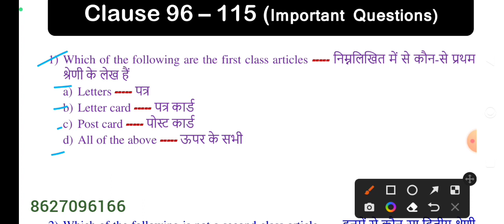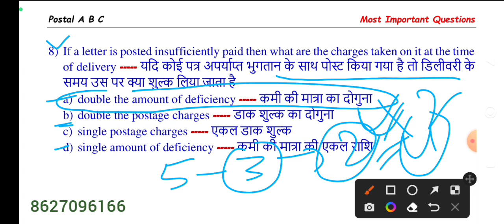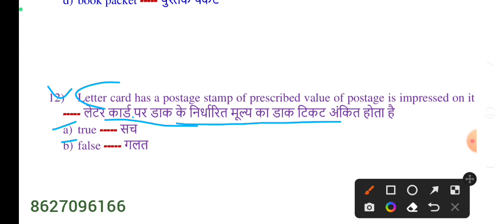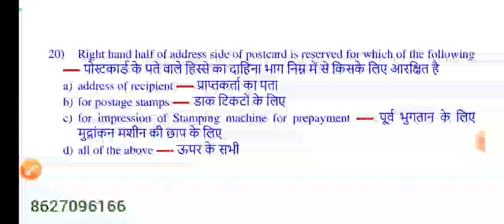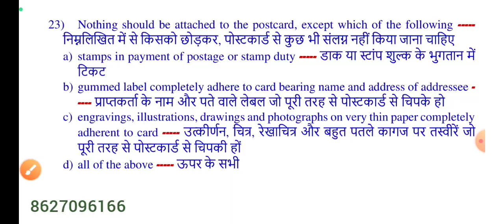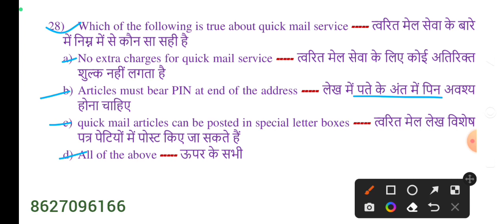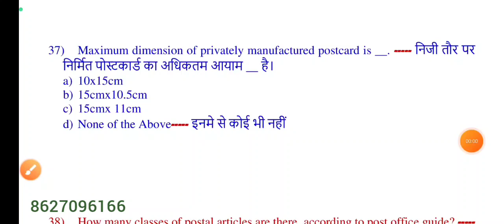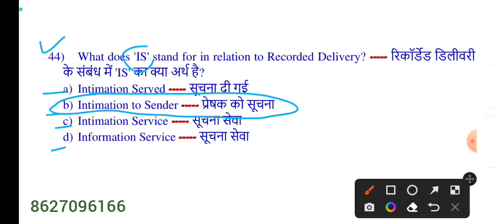40+ Most Important MCQ’s Clause-96 to 115 ! Exams important #|poistman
For Regular Coaching Classes Of :
Contact Detail :--
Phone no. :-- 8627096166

40+ Most Important MCQ’s Clause-96 to 115 ! Exams important #|poistman

30+ Most Important MCQ’s Clause -83 to 95 !